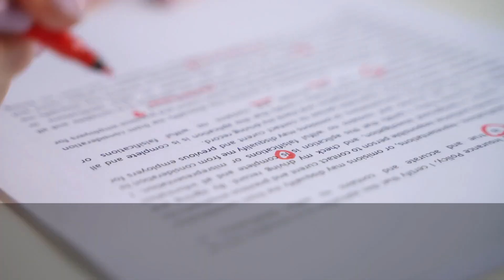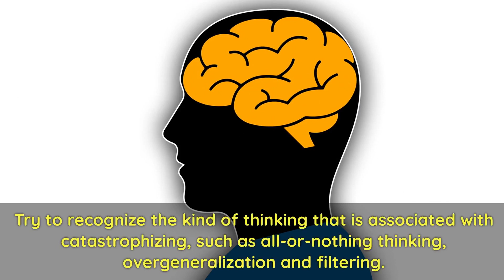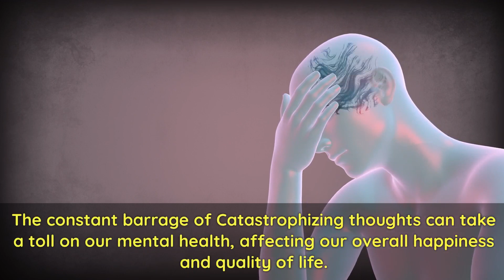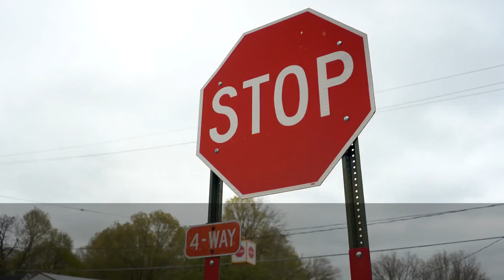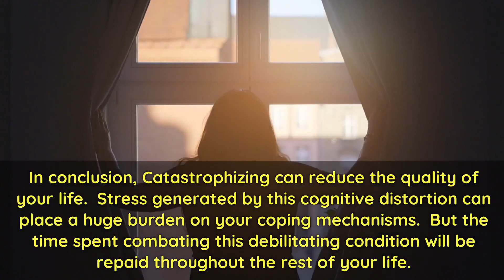Conquer Catastrophizing Now!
We reveal effective strategies and techniques to help you overcome catastrophizing and live a more positive and empowered life.

Do you often find yourself trapped in a cycle of worrying about worst-case scenarios and experiencing exaggerated fears of what could go wrong? Would you like to break free from this destructive pattern and experience greater peace of mind? Read on and watch a short and digestible overview of what Catastrophizing is and what can be done about it.

Join us as we define catastrophizing, and provide you with practical tools to combat it. Discover how to transform your negative thinking into a more balanced and rational mindset, allowing you to face challenges with resilience and confidence.

Through industry approved advice and relatable examples, we explore various techniques to help you stop catastrophizing. Learn how to identify and challenge irrational thoughts, reframe negative scenarios, and cultivate mindfulness to stay grounded in the present moment. Say goodbye to constant worrying and welcome a sense of inner calm.

By watching "Conquer Catastrophizing Now!" on our channel, you gain access to invaluable insights and practical exercises that will assist you in rewiring your thought patterns. Join a supportive community of individuals who are eager to overcome catastrophizing and build a more optimistic outlook on life.